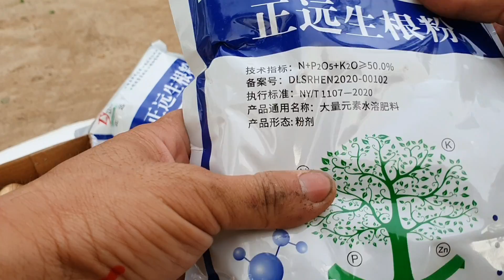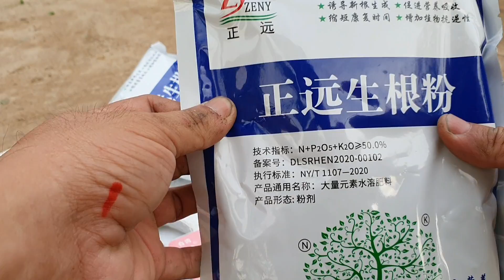Giao lưu cây giấy mỹ - cây sam trái đẹp - 23/6♡Cẩm thu 0763.982.608